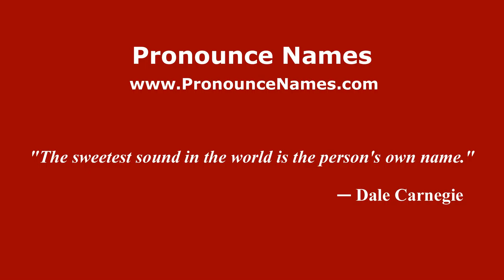How to pronounce Salerano Canavese (Italian/Italy) - PronounceNames.com